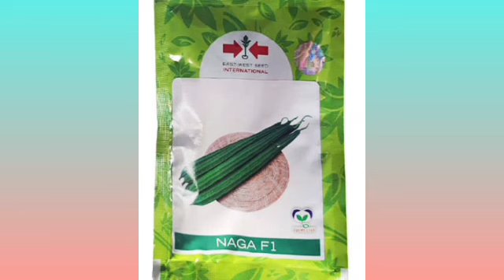तुरई की खेती का सीक्रेट तरीका देखिए तुरई/turai/ridge gourd farming | Advance Agriculture 2024